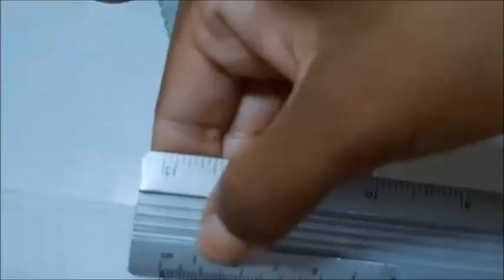Versão CANHOTO: Sapatinho ROBERTO de Crochê - Tamanho 10 cm - Crochet Baby Yara Nascimento